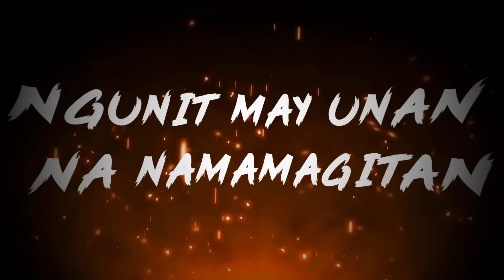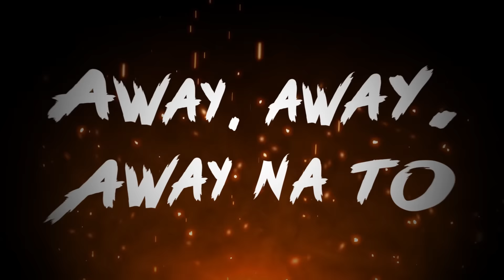Kamikazee - Martyr Nyebera (Official Lyric Video)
TikTok universalrecph